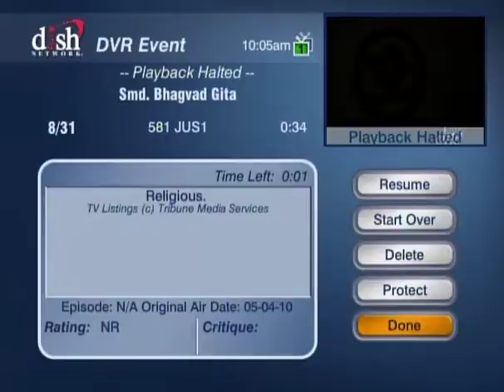HH Sankhya Swami Maharaja 16C Gita lecture in America.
Yogmaya is the eternal servant of lord Krishna. jai gopal.